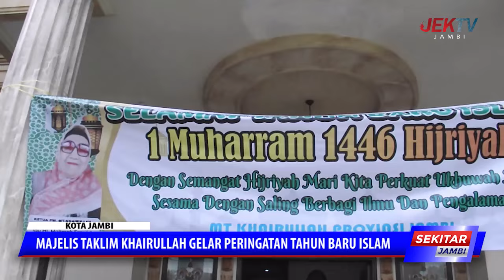MAJELIS TAKLIM KHAIRULLAH GELAR PERINGATAN TAHUN BARU ISLAM